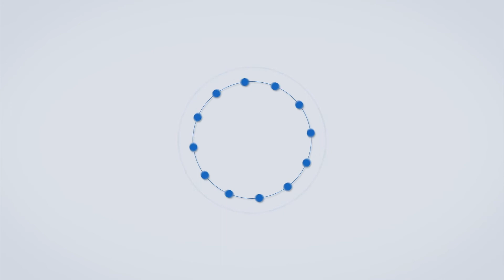Ahmednagar | हस्तिदंत विक्री करणाऱ्या दोघांना स्थानिक गुन्हे शाखेकडून सापळा रचून अटक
एलसीबीचे पोलीस निरीक्षक अनिल कटके यांना गुप्त माहिती मिळाली होती की...नगर औरंगाबाद रोडवरील जेऊर टोलनाका येथे दोन जण हस्तीदंत विक्री करण्या करीता येणार आहेत...त्यानुसार पथकातील पोलीस अधिकारी व अंमलदार हे खाजगी वाहनाने नगर औरंगाबाद रोडवरील, जेऊर टोलनाका येथे वेशांतर करुन सापळा लावून थांबले...थोड्याच वेळात २ जण टोलनाका परिसरात संशयितरित्या फिरताना दिसून आले...त्यातील एकाच्या पाठीवर सॅक होती आणि त्या सॅकमधून काहीतरी बाहेर आलेले होते...त्या बाहेर आलेल्या वस्तूला त्यांनी रुमाल बांधलेला होता...या संशयितासमोर १ ग्रे रंगाची आय २० कार येऊन थांबली आणि कारमधून ४ जण खाली उतरले...संशयित दोघे कारमधून आलेल्यांना हस्तिदंत दाखून बोलत असताना हस्तिदंत विक्रीसाठी आलेले हेच आहेत अशी खात्री पोलीस पथकाला झाली...पोलिसांनी संशयितांना झडप घालून शिताफीने ताब्यात घेतले...त्यांची झडती घेतली असता त्यांच्याकडे हस्तिदंत मिळून आले...